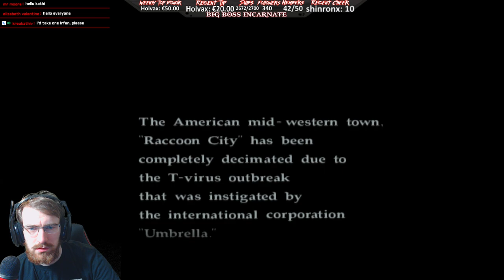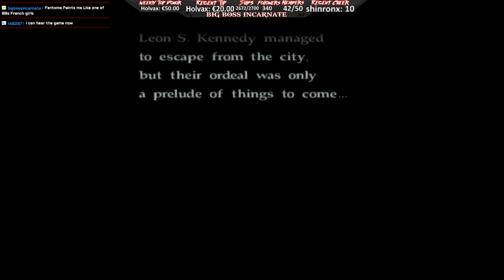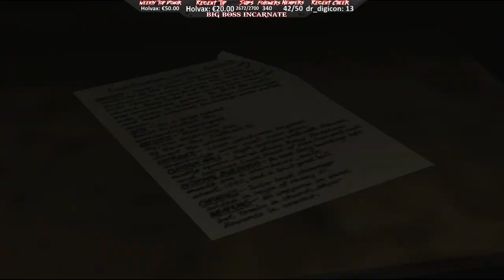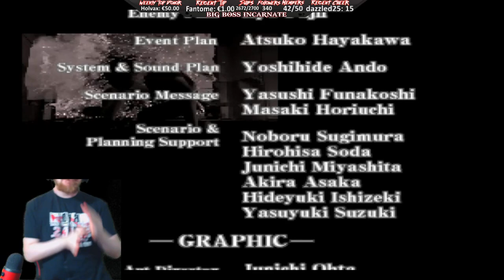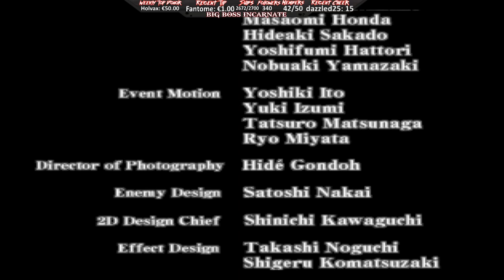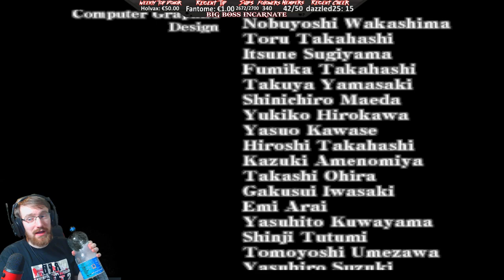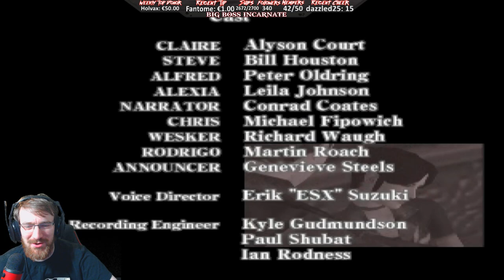Resident Evil CODE Veronica X PS4 | Story Playthrough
RESIDENT EVIL CODE VERONICA X is a lovely game I tell ya.

🚽 _*THRONE*_ 🚽

💚 _*MEMBERSHIPS*_ 💚

🧔 _*ABOUT ME*_ 🥺

🖥📺 _*MULTI - STREAM*_ 📺🖥

⚠ _*CHANNEL RULES*_ ⚠

1. Be Respectful to everyone
2. Don't ask to add/join me or invite me (Unless I know you already)
3. No Telling The Streamer What to do or How to play. You will be Timed Out!!!
4. Do not type in all CAPS or use excessive EMOJI'S
5. Try to speak English so everyone can understand and communicate.
6. Do not promote/advertise your channel
7. No Politics, Religious Talk. No hate speech

✅ _*SOCIAL MEDIA*_ ✅

💪💻 _*PC PECS*_ 💻💪